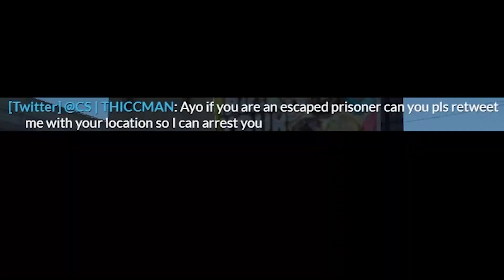GTA RP | ESCAPED PRISONERS KILL POLICE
FILMED ON PGN (ProGamerNetwork) FiveM Roleplay Server